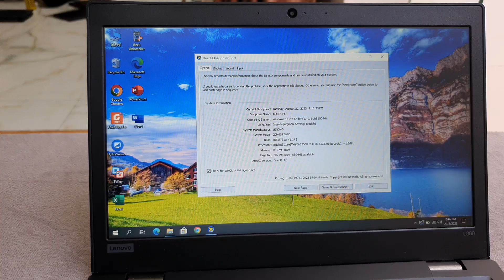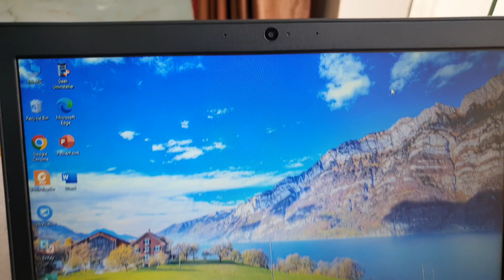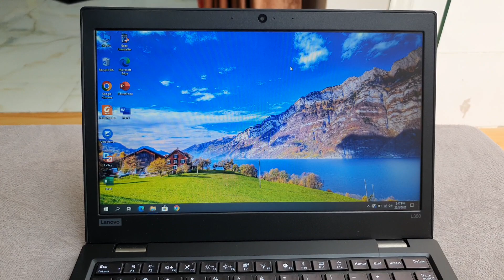Chỉ 3,5tr Lenovo Thinkpad L380, i5, gen 8, ram 8, ssd 256g, vỏ nhôm. 0846844448